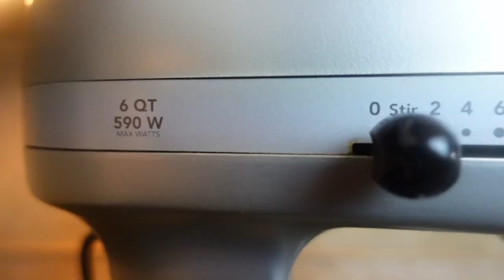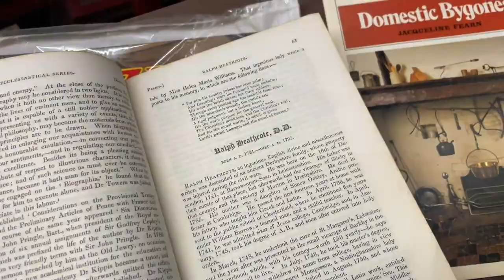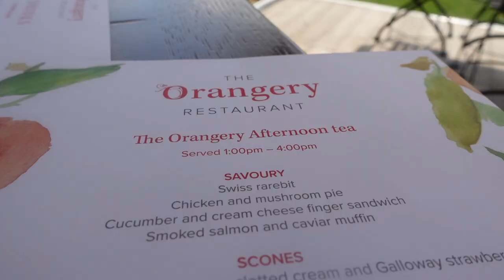Antique and Vintage Home Decor Haul | A Handmade Cozy County Home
You'll be  inspired to visit an antique or thrift store near you after seeing what I was able to find to create a cozy, handmade, county home on a budget. In this antique and vintage thrift haul, I share items I've purchased for my kitchen, garden, and home  that help me create time worn charm to daily life. Shopping at antique and thrift stores allows you to purchase quality items that stand the test of time without breaking the bank. Come take a look at get some ideas that you may want to consider picking up on your next thrifting adventure!

LIST OF WHAT I PURCHASED:
1.  Arcade Cystal Coffee Maker
2.  Kitchen Aid Professional 610 Standing Mixer
3. Lots of Well loved Vintage Books
4. Minton Bone China Tea Set
5. Vintage Garden Tools
6. Vintage Canning Jar Lifter
7. Honey Pot
8. Linen Napkins

AUTOMATICALLY GET canning recipes (w/ video) directly to your inbox each time I post on YT
THE PLANTER I USE TO GROW TONS OF FOOD ON A DECK:
Thank you all so much for believing in my farm dream and this channel. Don’t underestimate how much JOY you bring me and my family. I love becoming a farm girl alongside you!